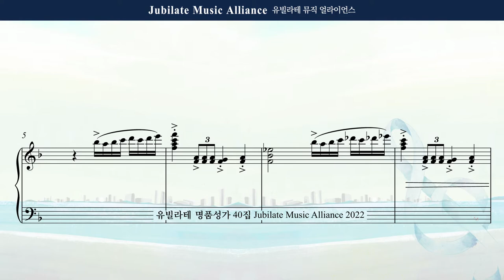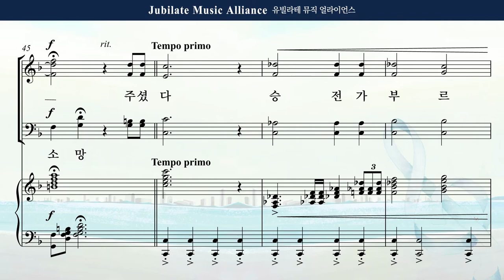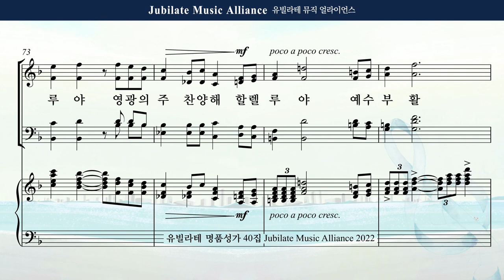[유빌라테 Special Edition 40집] 30. 김민아 - 부활 승전가 All part